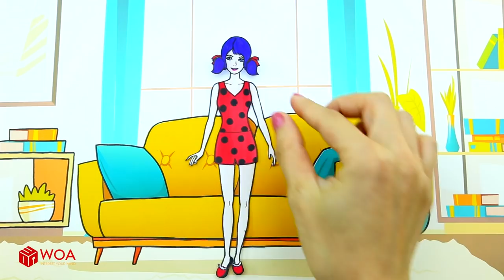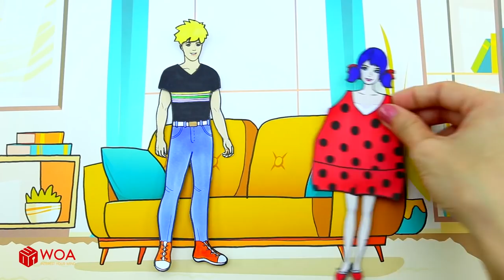Paper Dolls Dress Up - Makeup Contest Dresses Handmade Quiet Book - Barbie Story & Crafts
• Makeup Contest Dresses Handmade Quiet Book
• Fat & Thin Ladybug Dresses Handmade Quiet Book

Our channel:
- WOA Doll Crafts
- Dolls Beauty